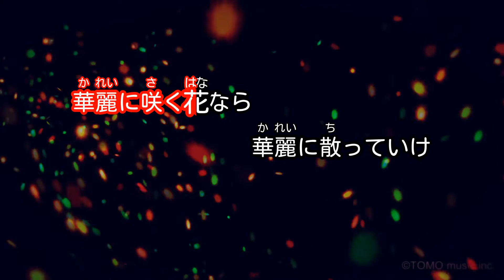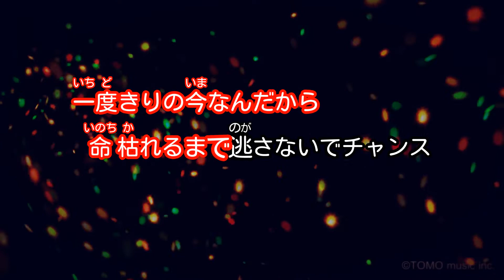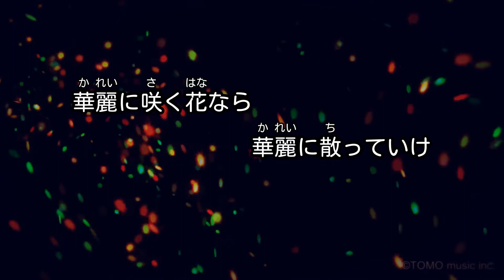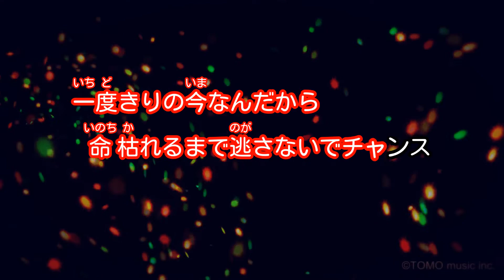【ガイドなし】STAYIN' ALIVE / JUJU【カラオケ】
作詞：磯貝サイモン / 作曲：湯原聡志 / 蔦谷好位置
2020年2月26日リリース
日本テレビ 土曜ドラマ「トップナイフ -天才脳外科医の条件ｰ」EDテーマ